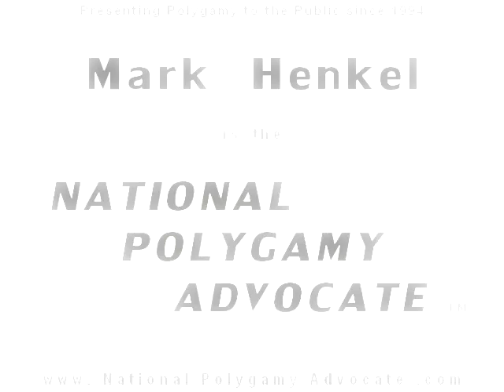The Story of David and What it Shows (about God & Polygamy)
God & Polygamy?  For Christians and non-Christians alike, anyone interested in the political marriage debate will want to know and understand this important story from the Bible.

On May 7, 2012, using a storytelling-style, National Polygamy Advocate ™ Mark Henkel presented this important speech before a live, non-religious, non-polygamous audience.  This entertaining  presentation shows that not only does God NOT oppose polygamy, but the Bible specifically declares that God even claimed responsibility for giving ALL of David's wives and kingdom to David.

To celebrate the 20th Anniversary of the modern Christian Polygamy movement, this very special speech was released on that special anniversary day, July 4, 2014.